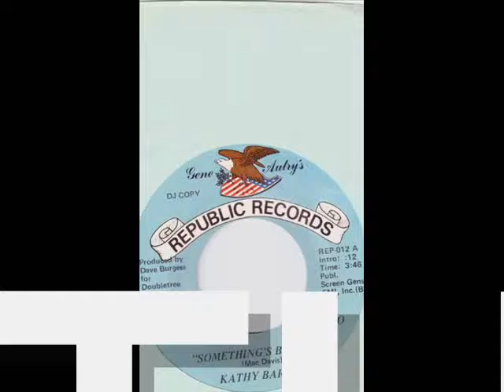Kathy Barnes "Something's Burning"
Give yourselves a round of sound, folks. Thanks :) And to celebrate, here's a tune from the lovely Kathy. It was her last charting single, topping out at #81 early in 1978.